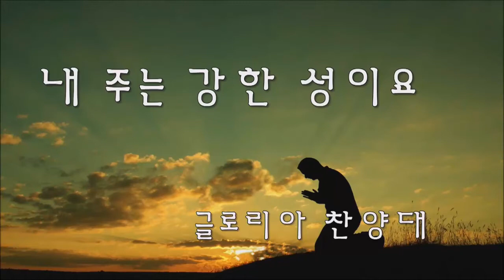남가주 샬롬교회 102917 3부 찬양대 내 주는 강한 성이요